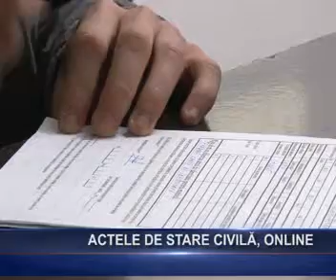Actele de stare civila, online